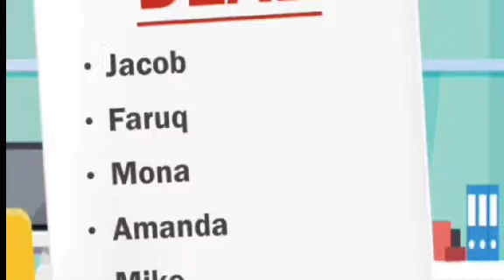case 1 -Mehul \ hindi paheliyan \ Detective Mehul Game\ animation video\ mehul paheliyan\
Detective Mehul os the best detective in town . No criminal can escape from detective mehul
He solve all the tricky riddles and paheli and solve each and every case.But today case is very tricky
today case is very tricky .Will Detective mehul be able to solve the story riddles and find the criminals?